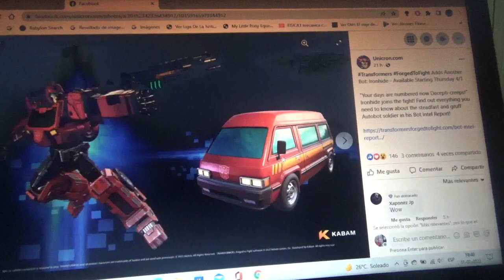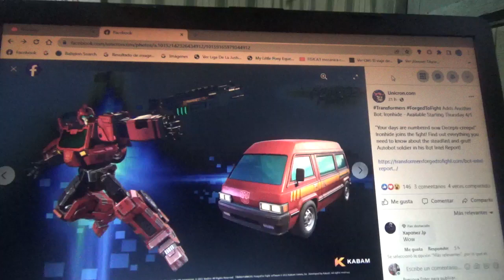1era imagen de Transformers Forged To Fight Ironhide